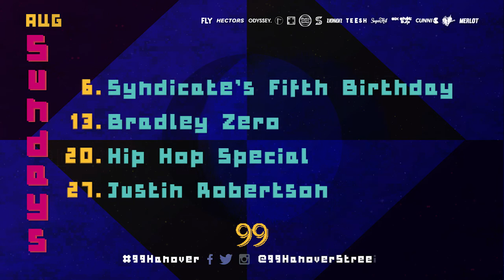99 - Edinburgh Festival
August's Fringe Festival audio is supplied by internationally acclaimed artists and some home grown talent.

Highlights Include: DJ SHORTEE BLITZ ≈ Bradley Zero ≈ illyus & Barrientos ≈ Justin Robertson

'Soft Geometry - Everything is Turbulence'
Motion design by Dephined